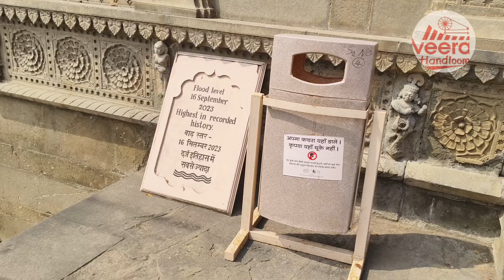Maheshwar fort history | Ahilya Bai holkar | part- 3 | video blogger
Maheshwar fort history | Ahilya Bai holkar | maheshwar | part- 3 | video blogger  | madhyapradesh | mptourism | mpt | ahilya fort | shiv nagari  | india ka dil dekho | indian tourist places | narmda nadi | narmda river |